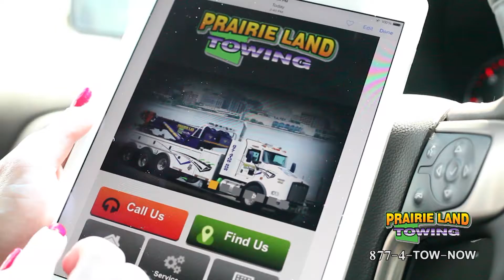December 5, 2016 | Prairie Land Towing Weather Update